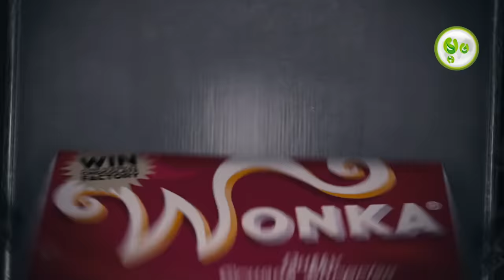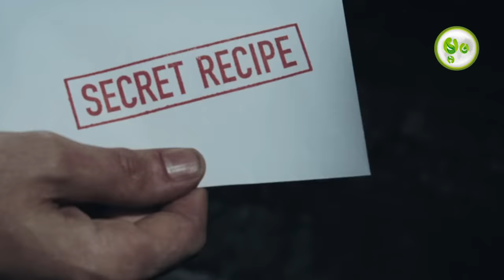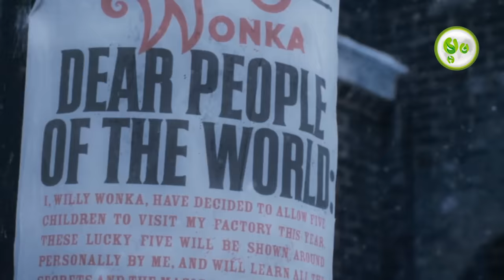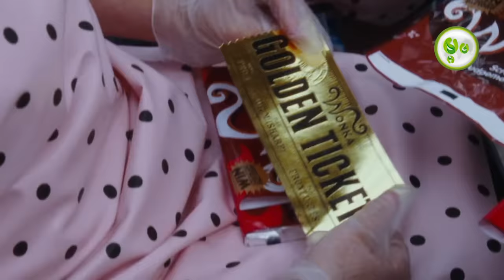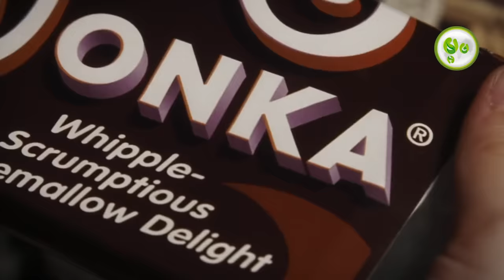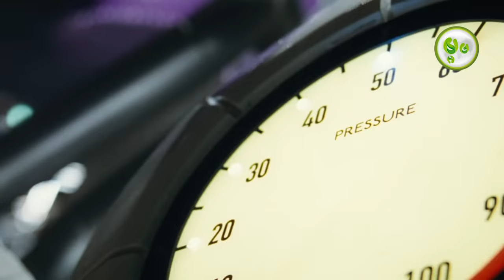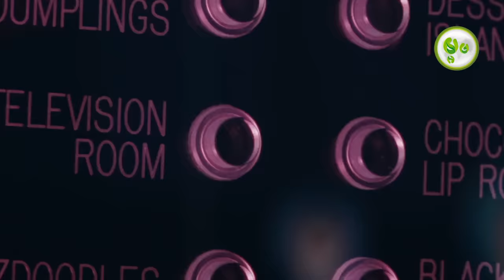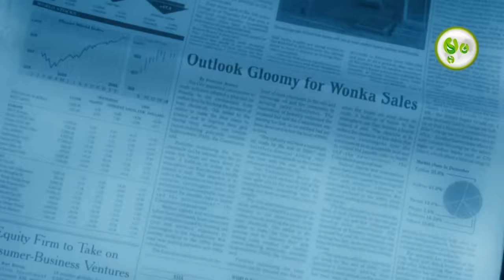ដំណើរកម្សាន្តក្នុងរោងចក្រសូកូឡាវេទមន្ត | ម្អម សម្រាយរឿង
យើងនឹងវីដេអូដែលទាំកទងនឹងចំនេះដឹងល្អសម្រាប់អ្នកទាំងអស់គ្នា សូមជួយគាំទ្រដល់ពួកយើងផង។